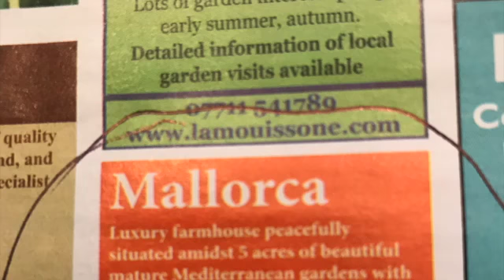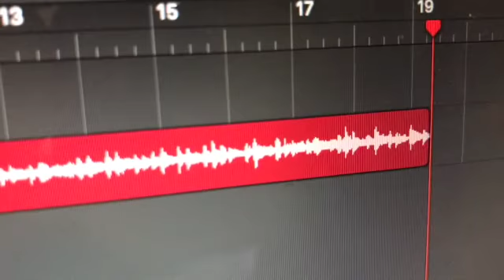Soul Surfin' 2020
A remake of an old classic